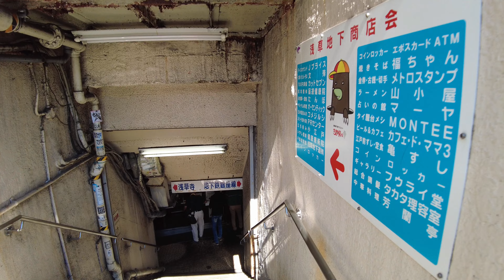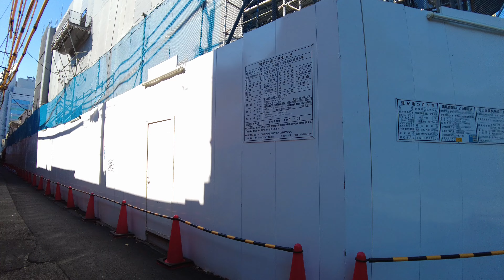【4K】Take a walk through the shopping streets and alleys of Asakusa. | 東京 浅草の商店街と路地を散歩 (Feb. 2022)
We walked around the shopping streets and alleys of Asakusa.
Senso-ji Temple and Nakamise Street were crowded with people even on a weekday.

浅草の商店街と路地を歩いてみました。
平日にも関わらず人が沢山いて浅草寺や仲見世通りは賑わっていました。